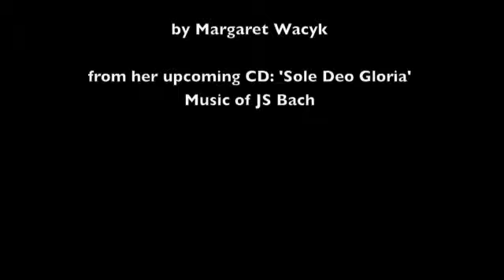Piano Playing Tutorials: Wave Method Workshop 2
Are you having problems with your piano technique? ...muscular tension in your forearms? carpal tunnel, tendonitis?...a lack of lustre to your piano tone?...The answer to these issues is here with the Wave Method (TM).

The Wave Method is inspired by the 19th century practices of producing a stunningly rich 'golden tone' from the piano--and is the missing link to all piano technique. In this series of workshops, pianist and author Margaret Wacyk gives a step-by-step tutorial and overview of the method.